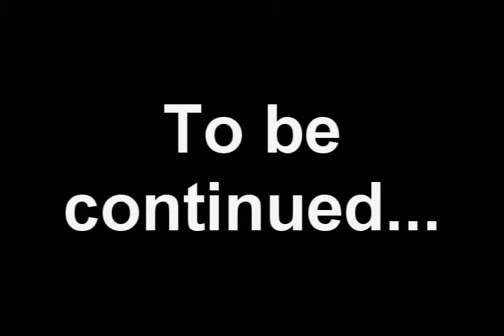Super Mario Cold War Episode 8